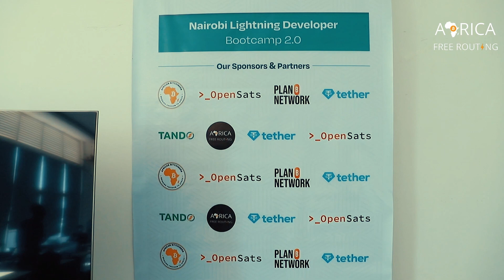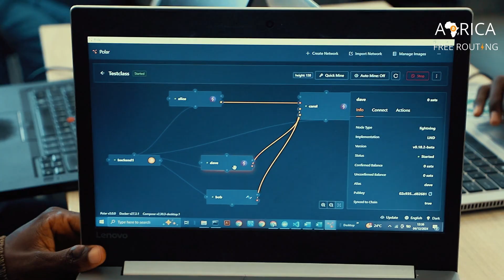Lightning Builders: Inside Nairobi's Second Developer Bootcamp 2024 (Mini Documentary)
Step inside Nairobi's Second Lightning Developer Bootcamp, hosted by Africa Free Routing. This mini-documentary captures the energy and innovation of the program, featuring highlights from hands-on sessions, participant interviews, and expert insights from instructors.